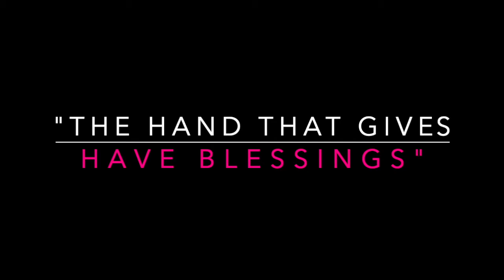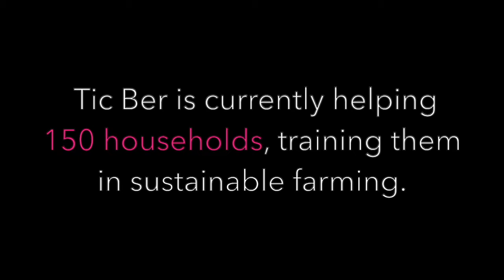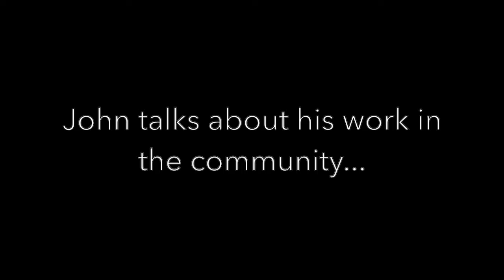John's Story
John was determined to go to school and spent his childhood working hard from dusk until dawn in an attempt to raise funds for his own school fees. At a young age, John’s days consisted of early mornings, planting and hacking down sugar cane, to then wheel it into the nearby trading centre in the hope that he would earn a small income.

Edukid heard about Johns situation and started to support him through school. Now 26, John has done something incredible with the opportunities provided through education...